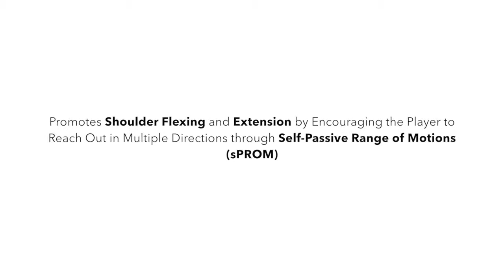Cockroach Attack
Cockroach Game-Promotes shoulder flexing and extension by encouraging the player to reach out in multiple directions through Self-Passive Range of Motion (sPROM) without assistance from a caregiver.